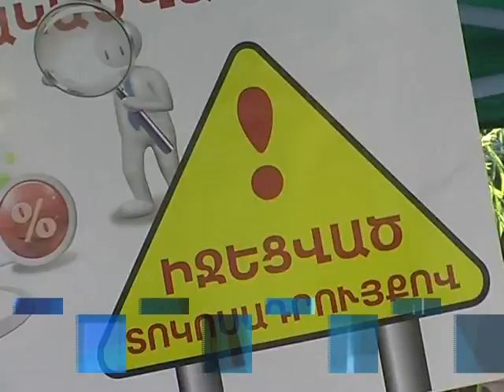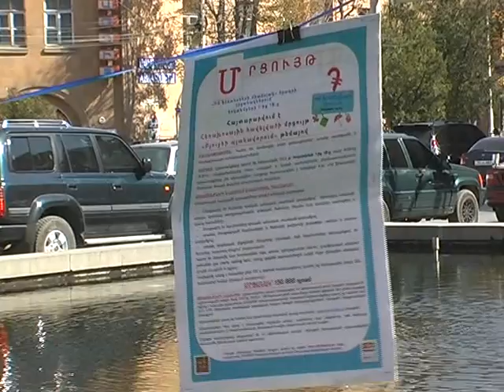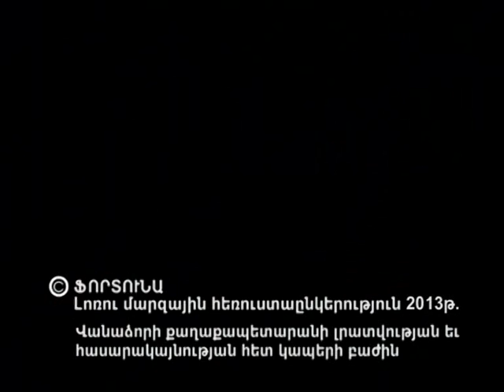Վանաձորյան օրեր 19 10 2013